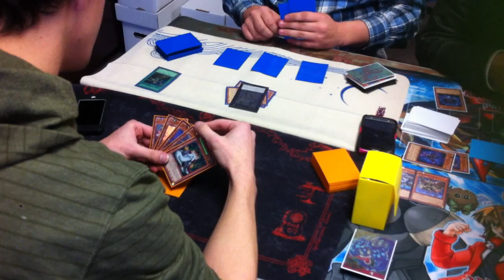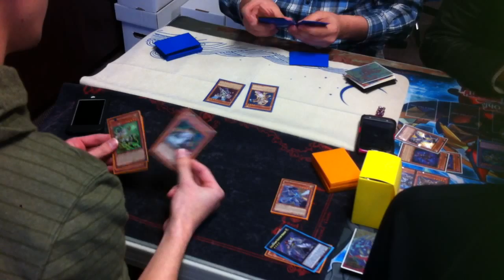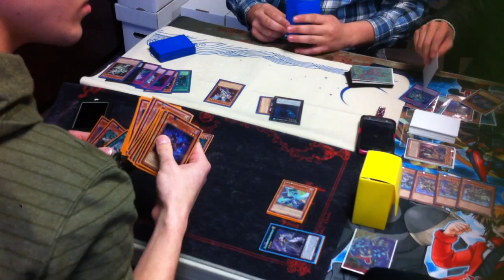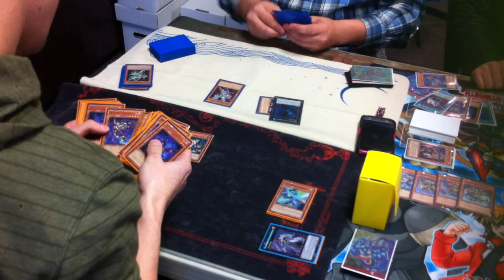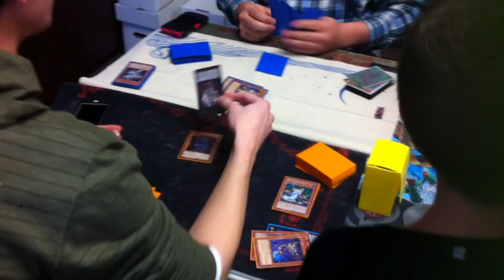YUGIOH! Shaddoll vs. Satellarknight G1